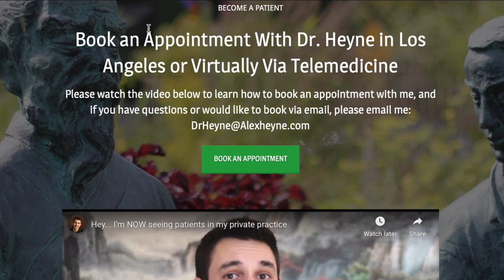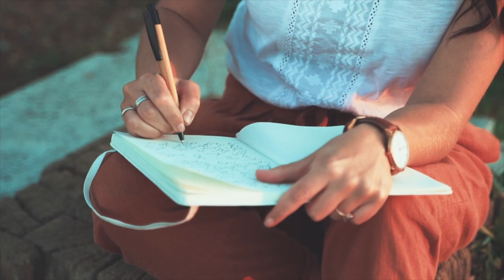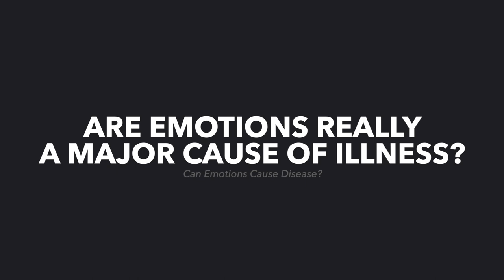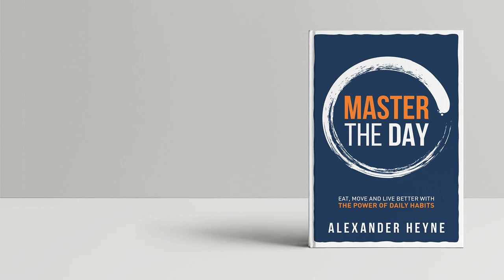Can Emotions Cause Disease?